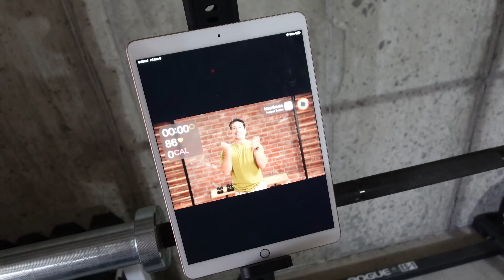What’s in my Diaper Bag, Workout + Clean With Me | VLOGMAS DAY 7